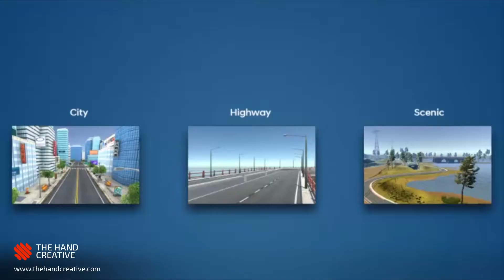MIAS 2017 - Hyundai VR Racing Game & Photo Taking App